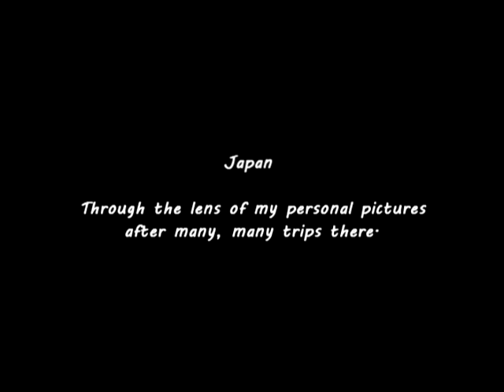Japan - Through My Personal Pictures